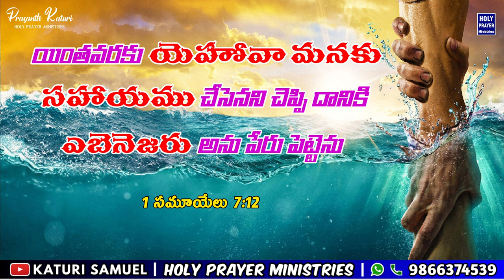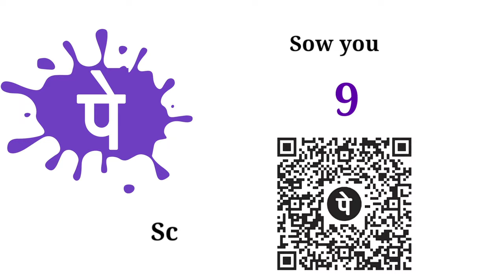Today's Promise 06.04.2024